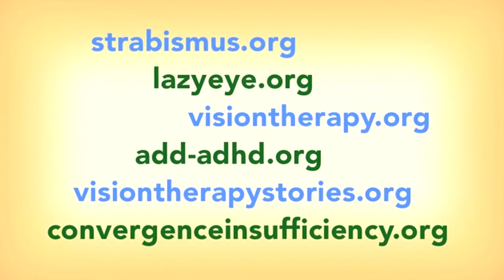Can't See 3D Movies? Eyes Problems? Lazy Eye? Strabismus? Amblyopia? Stereo Blindness?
Dr. Carl Hillier of San Diego - an expert eye doctor - explains why some people can't see 3D in the 3D movies and why their discomfort probably means that they might have undetected eye problems, such as lazy eye, stereo blindness, strabismus, convergence eyes problems, etc. Find an expert optometrist